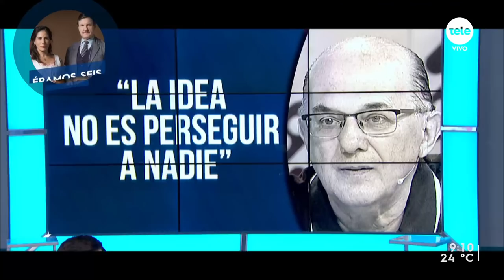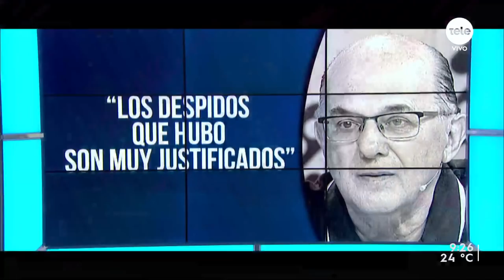CASMU busca obligatoriedad en vacunas anticovid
El Casmu anunció este lunes que busca establecer como obligatorio el esquema completo de vacunación anticovid para sus funcionarios médicos y no médicos. "Quienes estamos para cuidar, primero tenemos que cuidarnos y tenemos que ser parte del ejemplo hacia la sociedad", expresó el presidente de CASMU, Raúl Rodríguez. "No hay duda de que la vacuna ha dado sus resultados" agregó. "Hoy con la vacuna y con la explosión de casos, en general la población el CTI está tranquilo. No estamos como el año pasado estresados, en el cual teníamos 95 camas y no sabíamos cuando nos íbamos a ver superados", manifestó Rodríguez.